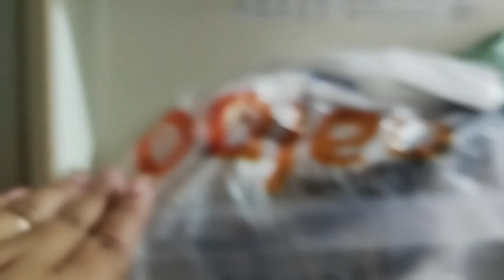MINHA ROTINA NA CASA DE MÃE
Olá pessoal, sejam todos bem vindos a mais um vídeo aqui no canal e no vídeo de hoje compartilho minha rotina na casa de mãe no sertão nordestino de Pernambuco.